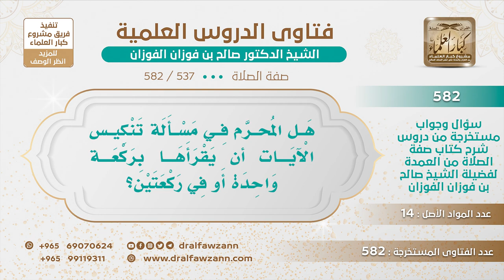[537 -582] هل المُحرَّم في مسألة تنكيس الآيات أن يقرأها بركعة واحدة أو في ركعتين؟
-"السؤال: هل المُحرَّم في مسألة تنكيس الآيات أن يقرأها بركعة واحدة أو في ركعتين؟
الجَوَابُ: لا في ركعتين لا بأس، إنما في ركعة واحدة ، أما في ركعتين ما في بأس، لكن لاحظوا أن الإنسان ما يشوش على الناس في أمور ما اعتادوها ويسيئون به الظن ويحصل ما يحصل.
للاشتراك في قناة الشيخ صالح الفوزان
سؤال وجواب من شرح صفة الصلاة ( 582 ) مقطع

للاستفسار والإقتراحات والدعم
رئيس الفريق
لمشروع كبار العلماء